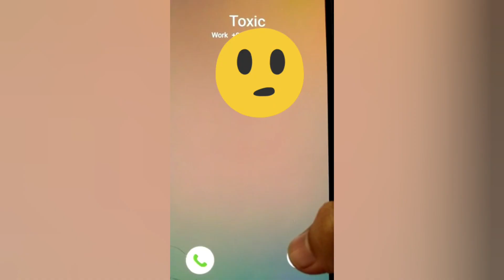|| Lockdown Productive habits to keep || Trina Biswas || Lockdown2021 ||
Hi I am Trina Biswas.
I make Videos On productivity, lifestyle, daily productive routine, Self Growth, Health, daily vlog.
I help people to stay productive throughout the day.

Musician: @iksonmusic